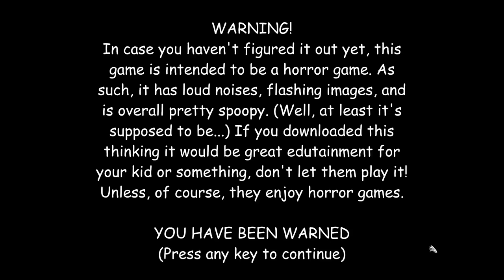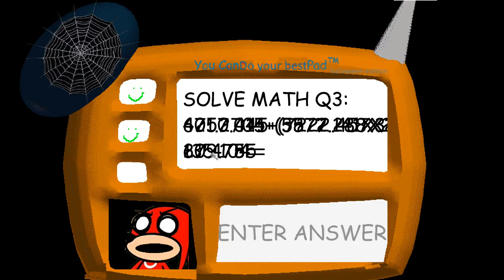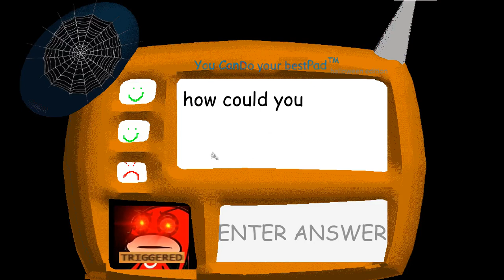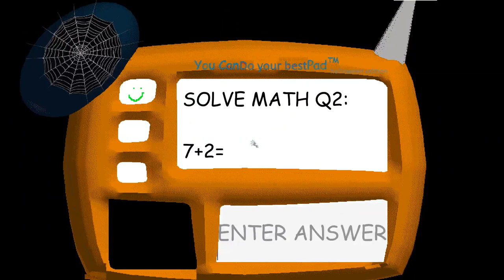Knuckles funny schoolhouse deluxe (halloween update)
Knuckles funny schoolhouse deluxe (halloween update) Full game & All Endings